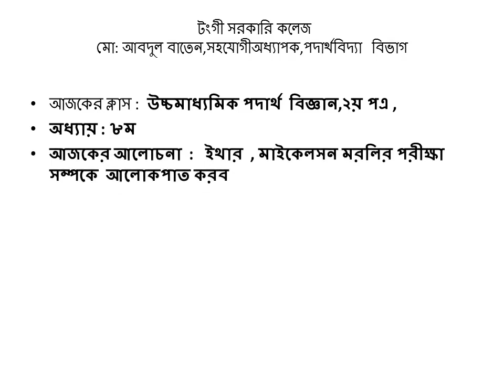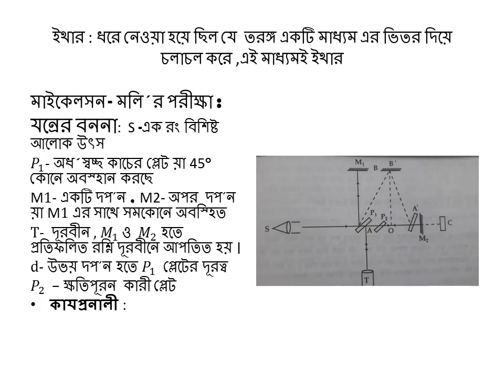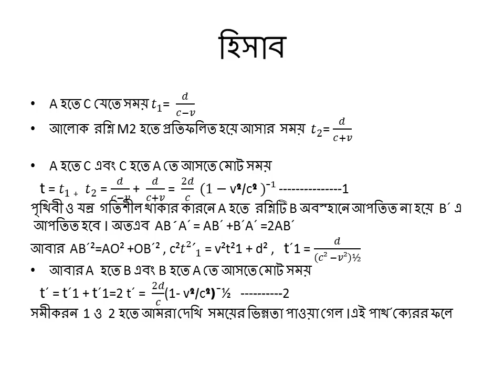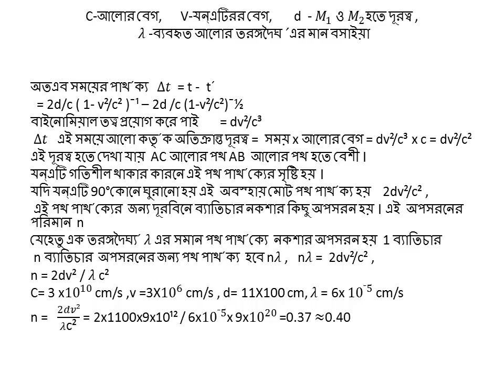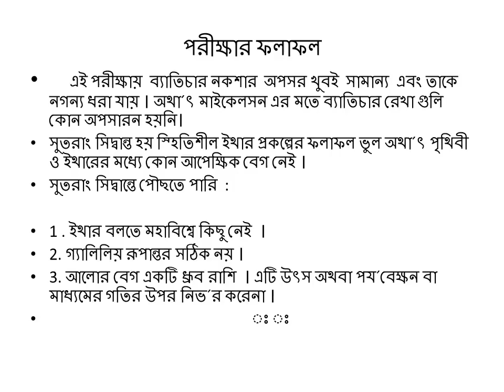উচ্চ মাধ্যমিক,পদার্থবিজ্ঞান ২য় পত্র,ইথার ও মাইকেলসন মরলির পরীক্ষা,৮ম অধ্যায়,মো আব্দুল বাতেন, সহযোগী